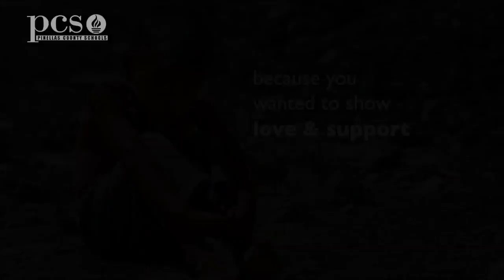Gibbs High School and Syrian students create a bond through art!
As part of the Memory Project, Gibbs High School students paint and send portraits of  Syrian students creating a tangible bond with displaced students.